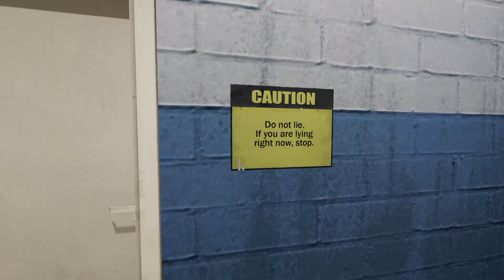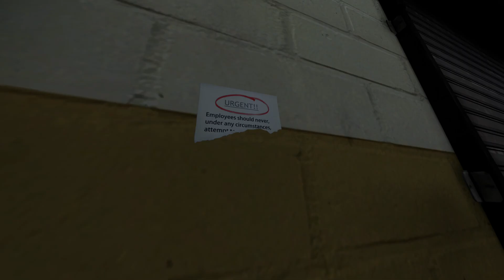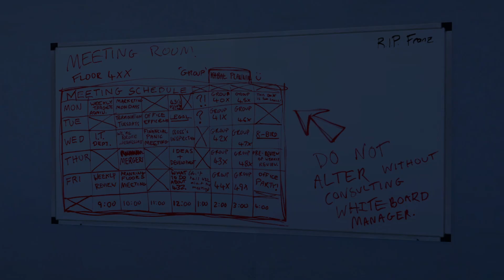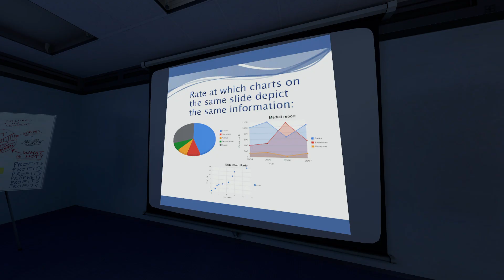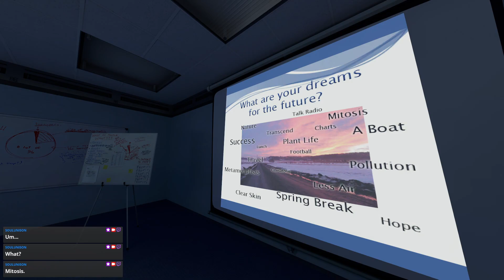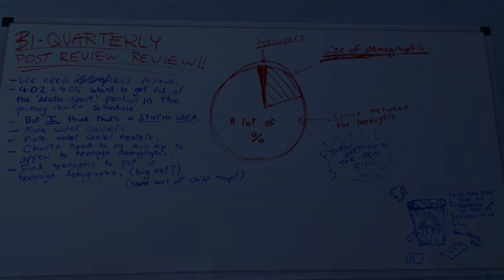[👨‍💼UDX|#01] Sidewalk Art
The Stanley Parable: Ultra Deluxe (2022)